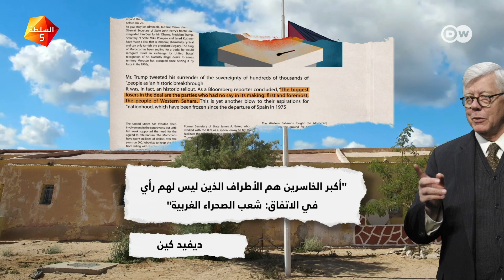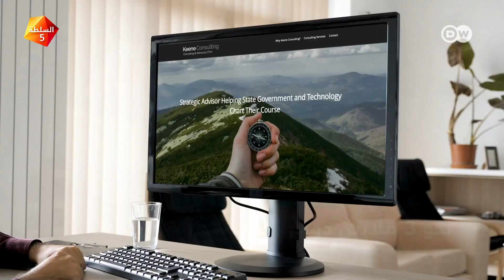"مسألة مبدأ" كلفت الملايين كيف دعمت الجزائر البوليساريو سياسيًا؟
عبر عقود من الزمن، كيف ولماذا حشدت الجزائر لدعم البوليساريو؟